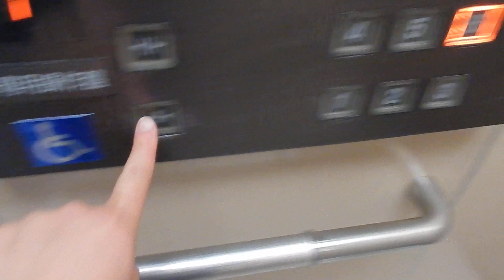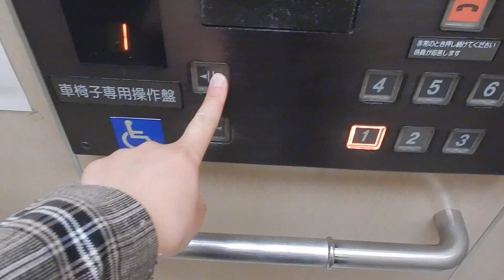函館市内某マンションのエレベーター Part2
メーカーはオーチス製です。こちらも防犯窓がありませんでした。

用途：乗用
定員：9名
積載：600kg
設置年：1990年代
アナウンス：なし
到着音：なし
車椅子操作盤：あり
エレベーター台数：1
機種：スペックアルサ
方式：ロープ式